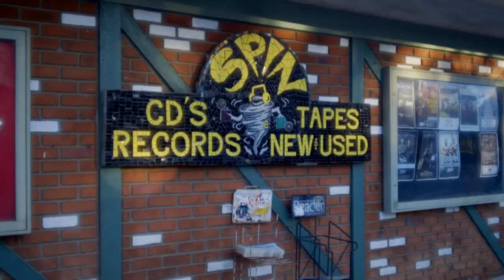Carlsbad Village Canon C100 Mark ii Cinema Picture Profile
Camera : C100 Mark ii
Lens: Canon FD 20Mm f2.8
Custom Picture Profile: Cinema (Canon Log)
LUT: Canon, canon_log_12_to_wide_dr